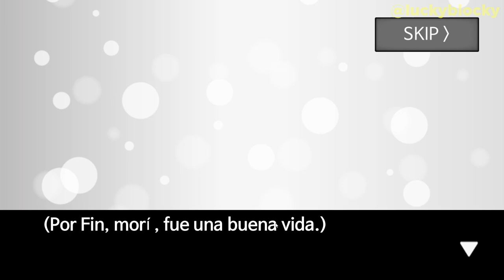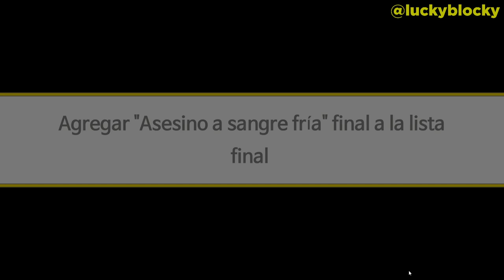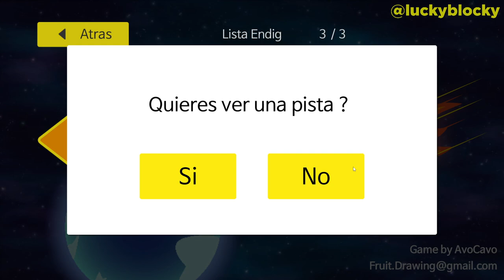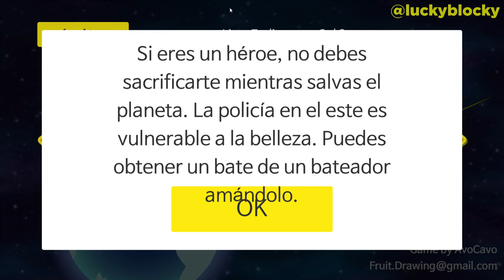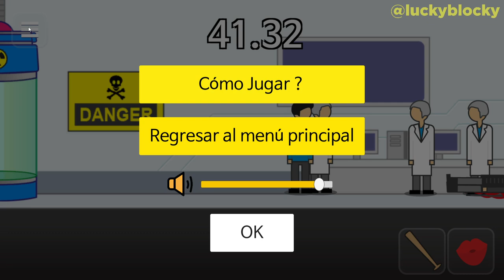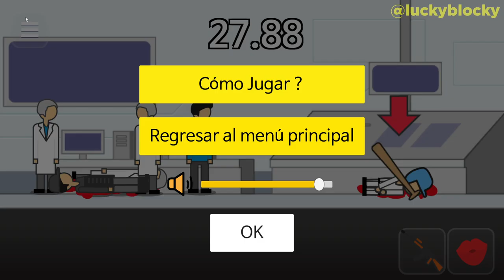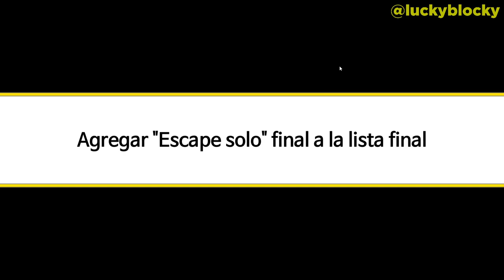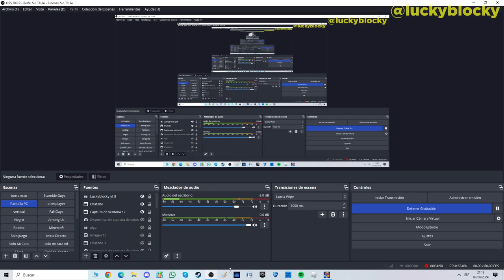Consigo TODOS los FINALES POSIBLES 💥💪 | Meteoro 60 Segundos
✅ La segunda parte en la que intento conseguir todos los finales posibles 😎